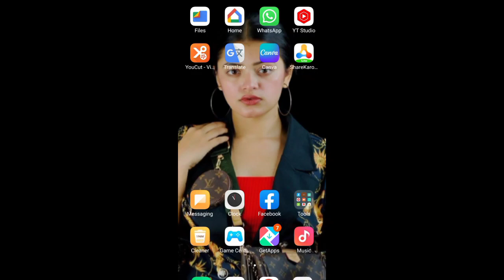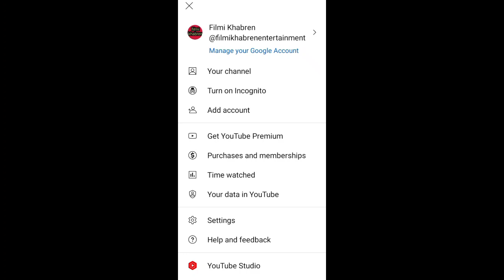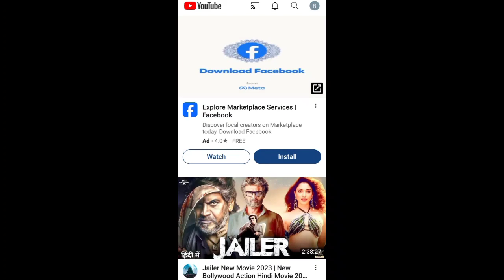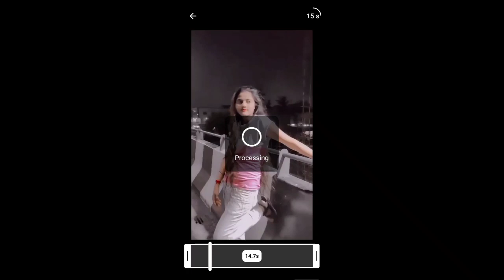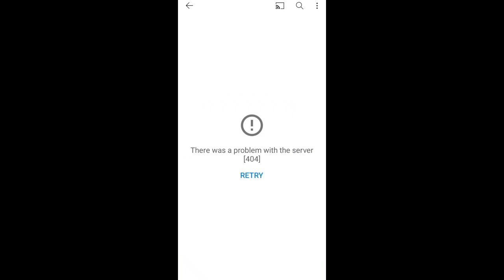YouTube per pahli video upload kaise karte hain || How to upload video to youtube first।